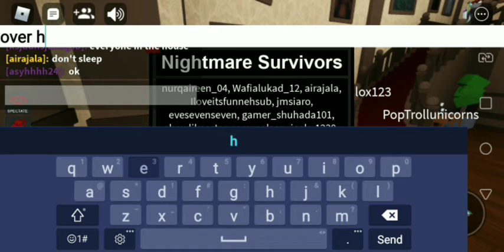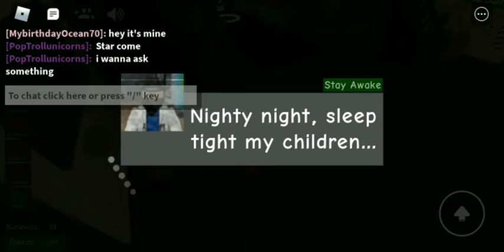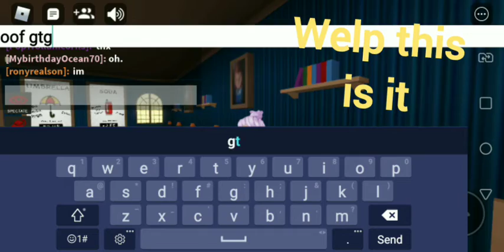Playing Nightmares Roblox